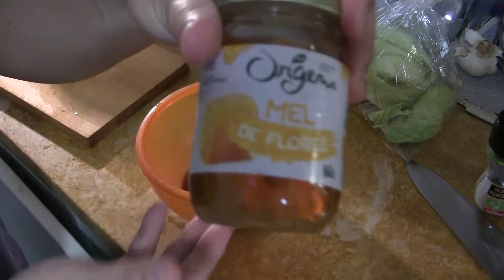Portugal Daily Vlog 16 ポルトガルの食材で、たこ焼きとハイボール